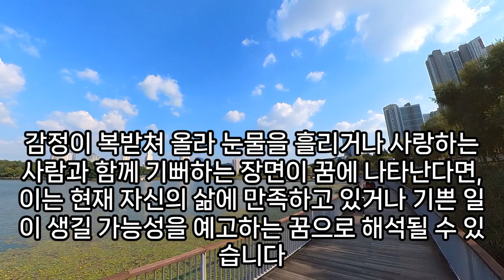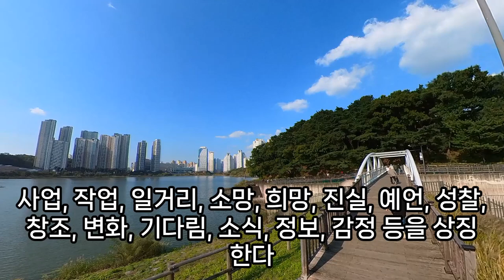눈물꿈, 눈물 꿈해몽, 눈물안약 넣는 꿈, 펑펑 우는 꿈, 피눈물 나는 꿈, 눈물 나오는 꿈, 눈물이 멈추지 않는 꿈, 눈물 닦아주는꿈, 눈물 나는 꿈, 예언, 예지몽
눈물이멈추지않는꿈, 눈물꿈, 눈에서피눈물이나는꿈, 개눈물닦아주는꿈, 눈물꿈해몽